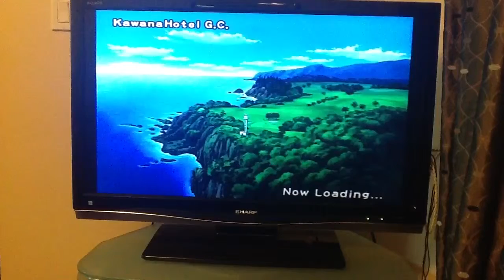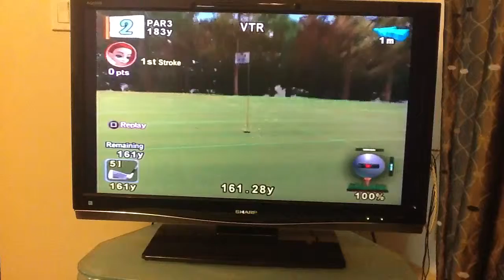Hole-In-One Collection Part 1! - Hot Shots Golf Fore!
After a 9-Day Delay (Sorry for that, guys) Hole-In-One Collection has arrived!

I did it for you guys!